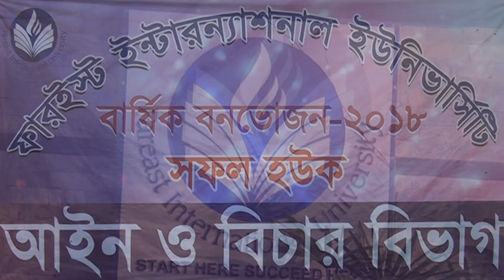FIU Annual Picnic 2018